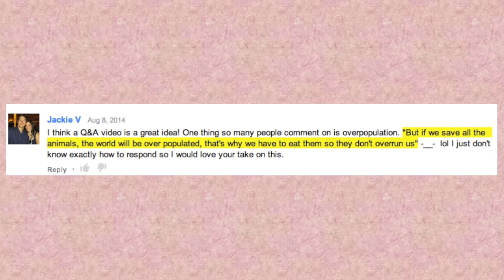What If The World Went Vegan Tomorrow?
What would happen if the whole world went vegan tomorrow? I respond to this common question about veganism.  If the world went vegan, what would happen to all the food animals?  What about population control?  Wouldn’t we be overrun with animals?

Making this video hit me pretty hard.  I hope it reaches you too.

⠀⠀⠀⠀⠀⠀⠀⠀⠀⠀⠀★★SUPPORT THIS ACTIVISM★★
⠀⠀⠀⠀⠀⠀(help keep the effective vegan education coming!)

⠀⠀⠀⠀⠀⠀⠀⠀⠀⠀⠀⠀⠀⠀⠀⠀⠀⠀⠀⠀OR

💬✏️ Translate this video to help SPREAD THE MESSAGE (contribute captions, title, and description)

450 Hwy 1 West
158
Iowa City, IA, 52246
United States